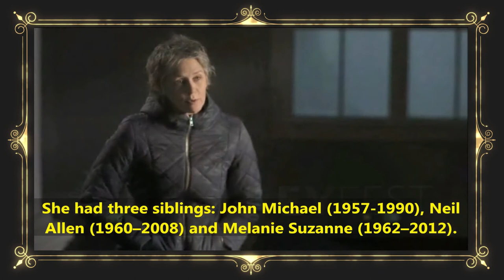Melissa McBride (Carol-TWD) Lifestyle ★ Net Worth ★ Biography ★ House ★ Cars ★ Career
The walking Dead Cast Lifestyle